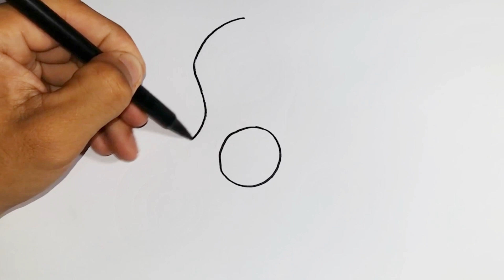Comment dessiner et peindre pour les enfants